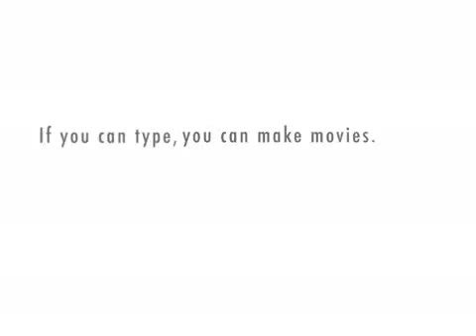Mac and PC Spoof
mac and pc getting angry at each other btw i have a mac